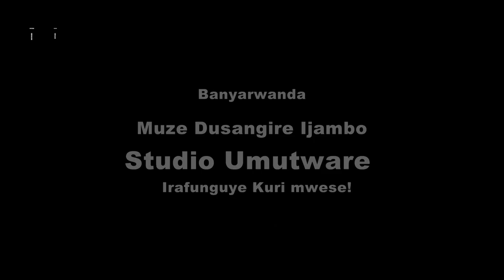Perezida Kagame, Padiri Nahimana Thomas hamwe na Bikorwa Singirankabo Mu Nama ya FPR - Ikinamico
Studio Umutware - Murakaza neza
Uko Mugera kuri Studio Umutware: